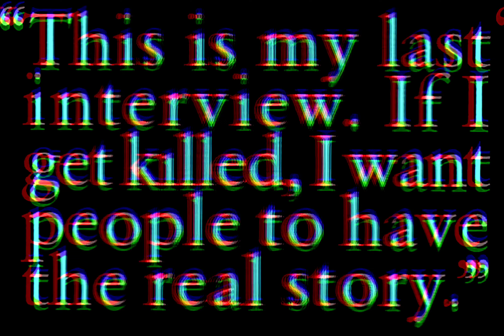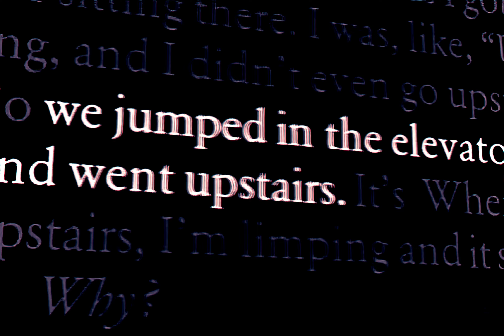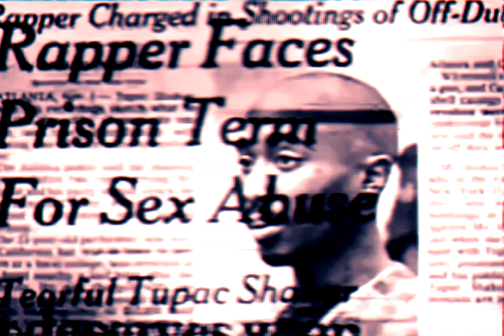2Pac - U Can Be Touched (Instrumental)(OG Vibe)[High Quality Remastered] 4K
2Pac – U Can Be Touched (OG) (Version I)
Date: April 24, 1996
Producer: Johnny “J” Jackson
Samples: Rick James – Hollywood
Produced ByJohnny J

Release Date: December 21, 1999
Arranger: Johnny J
Guitar: Greg Dalton
Keyboards: Ronnie King
Engineer: Ian Boxill & Greg Burns
Mixing Engineer: Ian Boxill & Johnny J
Mastering Engineer: Brian Gardner
Label: Interscope Records
Recorded At: Can-Am Studios (Tarzana, CA)